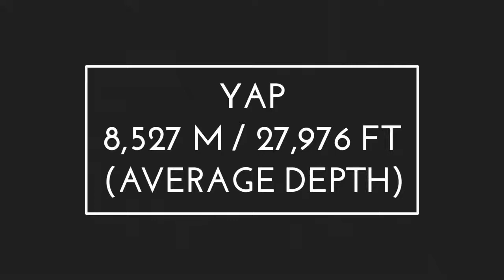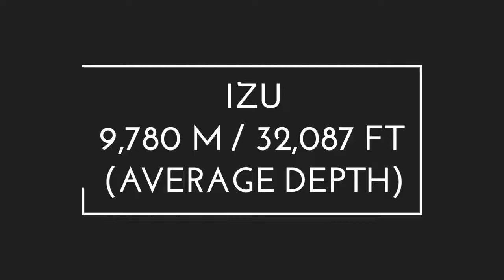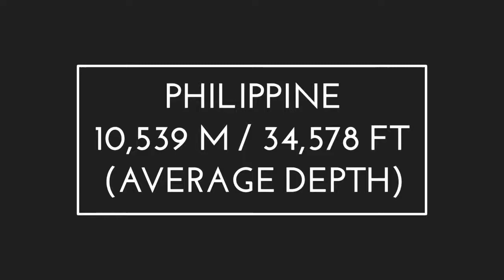THE 10 DEEPEST DEEP SEA TRENCHES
Top Ten of Evrything new and old, best and worst,

technology, sport, cinema, and much more...